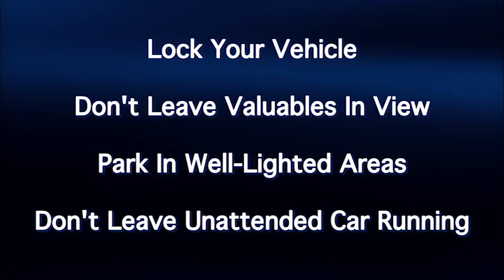LPD Chief Giddens Reminds Residents To Lock Or Lose It